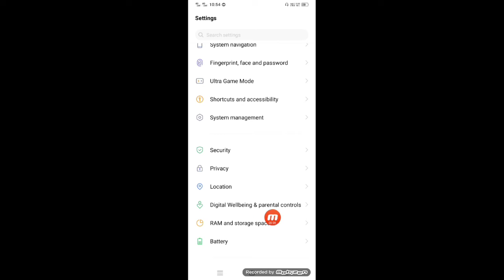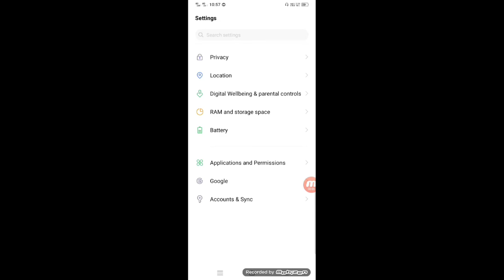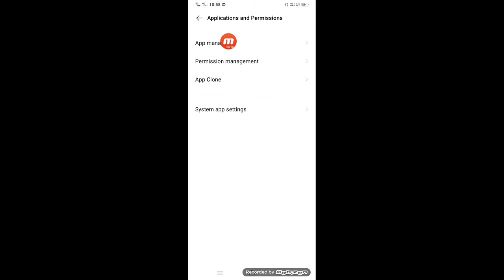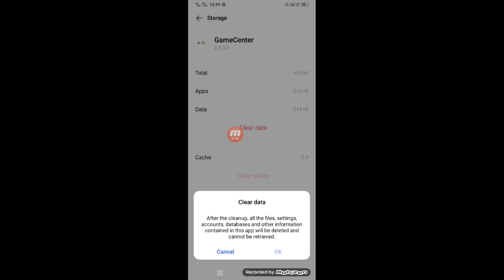Android Phone Memory Full Problem Solve | Mobile Phone Memory Full Problems Solve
Android Phone Memory Full Problem Solve | Mobile Phone Memory Full Problems Solved

Memory Full Problems
mobile memory full problem 2022
memory card full process solve